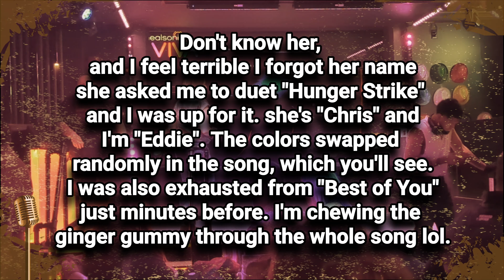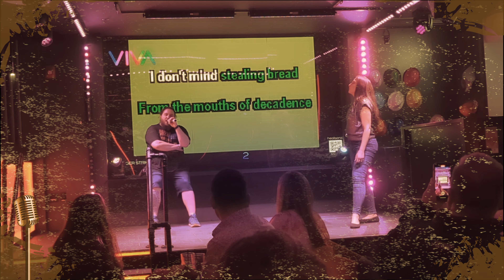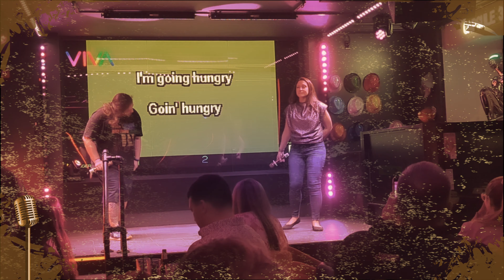Drunk Karaoke Duet - "Hunger Strike" - Temple of the Dog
Exhausted after "Best of You", the DJ calls my name AGAIN and I was thrown off. lol. then technical glitches. but still a ton of fun